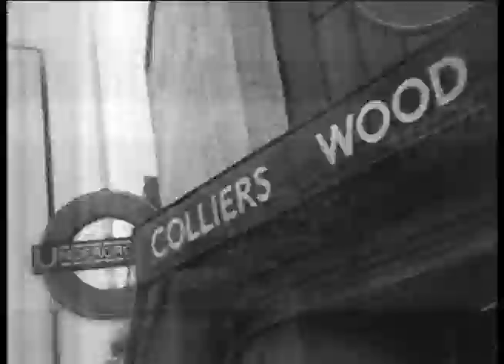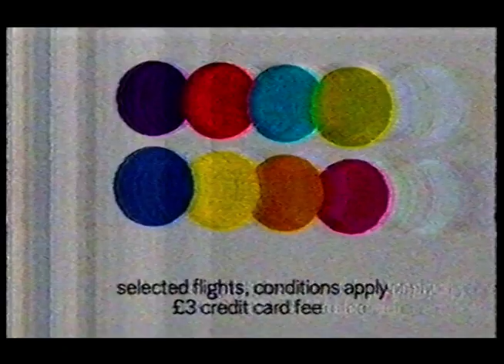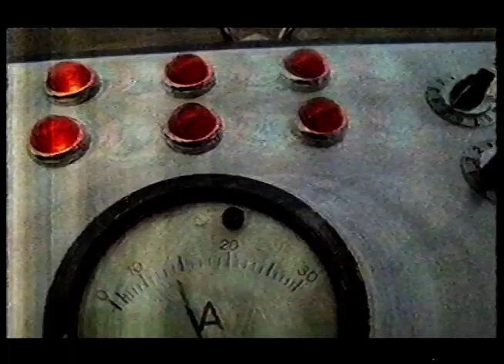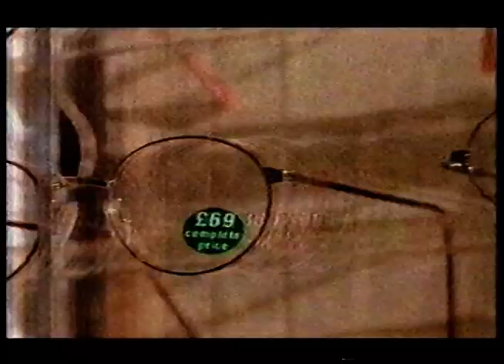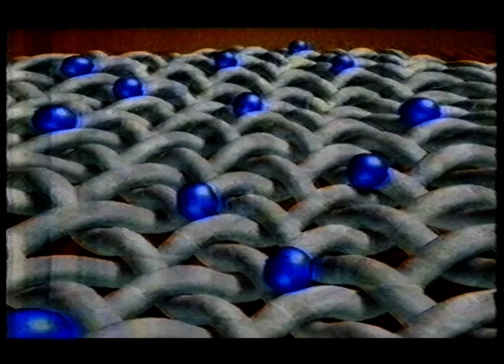Animal S.O.S. Intro and Channel 4 Adverts August 2000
Here's the intro to an old ITV program called Animal S.O.S. and after that some adverts recorded from Channel 4. Please excues the poor quality, as these were recorded streight from my bedroom's TV and the reception wasn't that great.

Featured are;
A partial trailer for Cherry Falls
Bacardi Breezer
Cadbury's Whispa Bite
Homebase (Sale)
Gillette Mach 3 Razor and Arctic Ice Gel
Burger King
Go Holidays
Malibu
Vauxhall VX 220
Film Four (partial)
Fiat Punto
Specsavers
Worthington
Comfort Easy Iron
Rolling Rock (San Fransisco)
just35.com (an old search engine site)
Ally McBeal Season One Part One VHS set (partial)
Toca World Touring Cars on the Playstation
Renault Scenic
Chupa-Chups
Ericsson R3-10 phone
Another partial trailer for Cherry Falls
Rolling Rock (Everywhere USA)
The Best Cuban Album In The World Ever
Rolling Rock (Boston, Massachusetts)
BT Surftime (partial)
Persil
Homebase

Thanks goes to VideoTapeFTW for capturing this from an old VHS of mine.